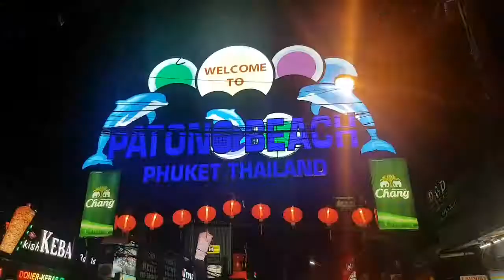Phuket and Patong Tailândia / Tito Elbling Vlog